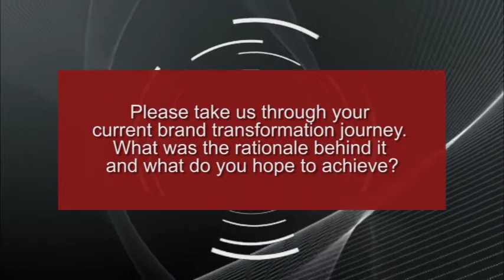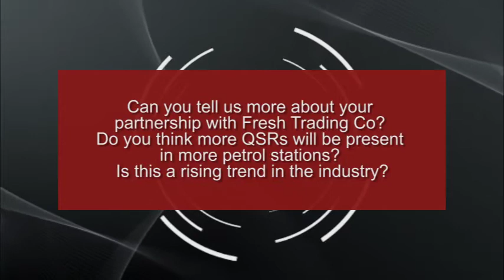Sandwich Chefs discusses brand transformation, impacts of digital and social media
QSR Media sits down with Sandwich Chefs National Marketing Manager Ollie Mann on elevating their brand and expanding their store models.